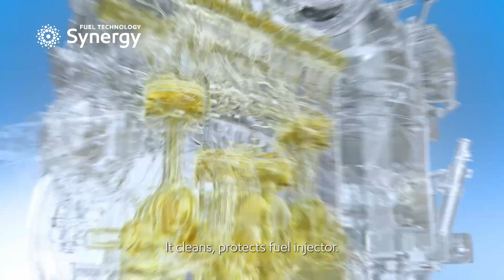Esso Synergy™ Diesel. Clean. Clear. No sediment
Esso Synergy™ Diesel and Esso Synergy™ Diesel B7. Clean. Clear. No Sediment
- Go further with better responsiveness.
- Up to 3% better fuel economy
- Better cleanliness of engine and injector, removes harmful engine deposits
- Reduce bubble when fueling up, and reduce corrosion